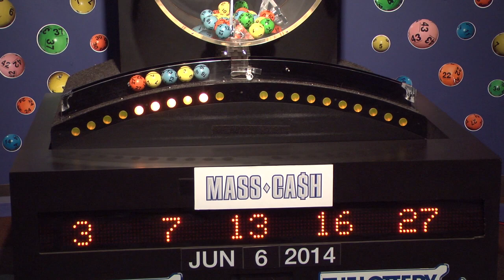Mass Cash Game Drawing: Friday, June 6, 2014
The official winning numbers in the Mass. State Lottery's Mass Cash Game drawing for Friday, June 6, 2014 are:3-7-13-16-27.